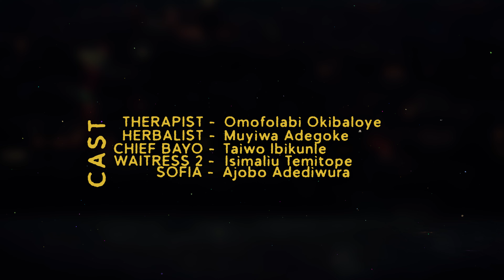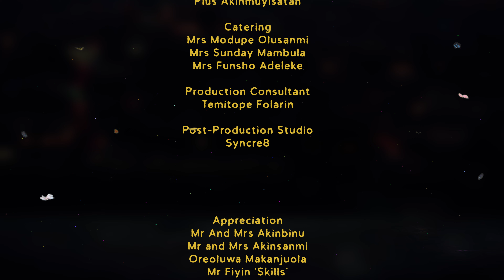2 is a Crowd | Episode 2 | The First Date | Londoner | Timi OJ | Taiwo Ibikunle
Title: 2 is a Crowd | The Ultimate Family Comedy!
Description:
Get ready to LOL with the most unpredictable, hilarious, and heartwarming web series of the year! "2 is a Crowd" is the ultimate family comedy that will have you and your squad cracking up and learning valuable lessons along the way!
Join the adventure of our lovable characters Tina and Jimi as they navigate love, friendship, and family in the most unexpected ways. With its refreshing take on relationships, friendship and disappointments, "2 is a Crowd" is the perfect blend of humor, wit, and realism.
What to Expect:
Trendy humor that's relatable to Gen Z
Laugh-out-loud moments for the whole family
Real-life lessons on love, friendship, and self-discovery
Diverse characters that break the mold
Heartwarming storylines that will leave you feeling uplifted